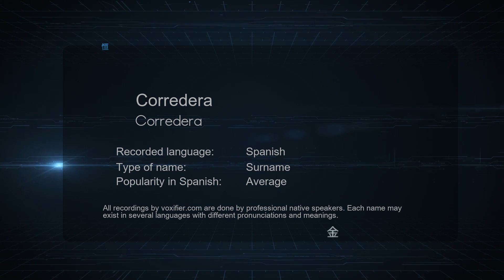How to Pronounce Corredera (Corredera) in Spanish - Voxifier.com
This is the Spanish pronunciation, gender, and phonetics recording of the name Corredera (Corredera). The same name may exist in other languages with different pronunciations. Check the meaning of name along with other possible pronunciations or similar names for free Voxifier uses the help of expert linguists to simplify pronunciations by replacing some special sounds with sounds more commonly available across all languages.